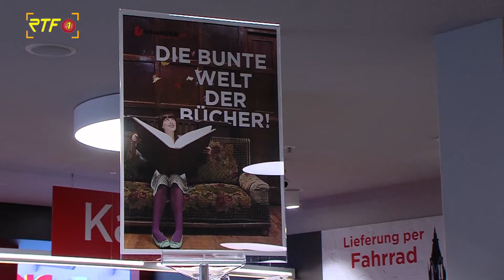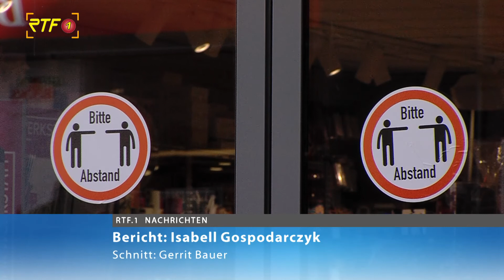Corona-Beschlüsse: das sehen die einzelnen Schritte vor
RTF.1 Nachrichten: Corona-Beschlüsse: das sehen die einzelnen Schritte vor